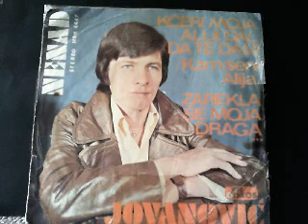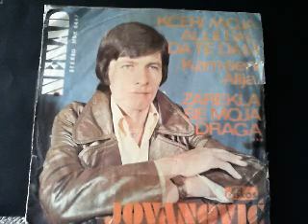Nenad Jovanovic Kceri moja Aliji dal da te dam 1975